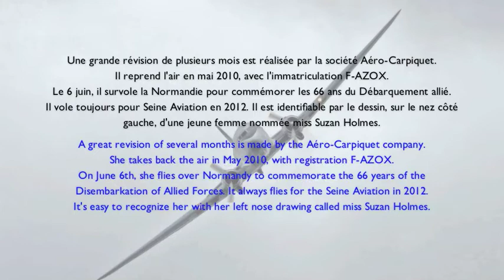Douglas Company DC3 (F-AZOX) - RIH Biscarosse, 19/05/2012)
Douglas DC-3C (ex-C 47B)

C/N 33352 F-AZOX

Pilote : Alain BATTISTI

Construit en 1944 aux usines Douglas à Oklahoma City, ce Douglas C-47B est immatriculé 44-77020 lorsqu'il est affecté à l'US Air Force ; il est vendu à la Royal Air Force britannique, où il est immatriculé KN655. Il vole ensuite pour les Forces Royales Aériennes Canadiennes dès 1946 sous le numéro RCAF1000. En 1970, il est affecté au 412ème escadron de Transport des Forces Armées Canadiennes avec l'immatriculation 12965, en tant qu'appareil pour VIP et il accueille à son bord la Reine du Canada (... qui est celle du Royaume-Uni et du Commonwealth... ;-)  ). En 1975 (?), il est acheté par Eclipse Consultants (immatriculé C-GGJH) puis Skycraft Air Transport en 1976. Il porte alors l'immatriculation C-GSCC, qu'il conserve après son rachat par Ilford-Riverton la même année (qui l'opère jusqu'en 1984), puis, en 1986, par Air Manitoba après 2 années de stockage. En 1991, il quitte le Canada pour devenir français, quand il est acquis par Air Dakota (association "Un Dakota pour la Normandie") : il est immatriculé F-GIAZ, puis F-GIDK à partir de 1994. L'appareil est stocké à Dinard à partir de 2000. Après son acquisition par Seine Aviation en 2008, il est remis en état pour effectuer un vol jusqu'à Caen, où il arrive le 31 octobre 2009. Une grande révision de plusieurs mois est réalisée par la société Aéro-Carpiquet. Il reprend l'air en mai 2010, avec l'immatriculation F-AZOX. Le 6 juin, il survole la Normandie pour commémorer les 66 ans du Débarquement allier. Il vole toujours pour Seine Aviation en 2012. Il est identifiable par le dessin, sur sur le nez côté gauche, d'une jeune femme nommée miss Suzan Holmes.

Built in 1944 at Douglas factory in Oklahoma City, this Douglas C-47B is registered 44-77020 when she is allocated in the US Air Force ; she's sold to Royal Air British Force (which gives her nickname Dakota), where she is registered KN655. She then flies for the Canadian Royal Air Forces in 1946 under the RCAF1000 number. In 1970, she's assigned to the 412th Transport Squadron of the Canadian Armed Forces with the registration 12965, as a VIP transportation and he carries the Queen of Canada (... also Queen of the United Kingdom and Commonwealth... ;-) ). In 1975 (?), she's bought by Eclipse Consultants (registered C-GGJH), then Skycraft Air Transport in 1976. Then she received the registration C-GSCC, which it preserves after its repurchase by Ilford-Riverton the same year (which operates her until 1984), then, in 1986, by Air Manitoba after 2 years of storage. In 1991, she leaves Canada to become French, when she's acquired by Air Dakota (association "Un Dakota pour la Normandie", Dakota for Normandy) : she is registered F-GIAZ, then F-GIDK starting from 1994. The Dakota is stored in Dinard starting from 2000. After its acquisition by Seine Aviation in 2008, she's repaired to accomplish a flight to Caen, where she arrives on October 31st, 2009. A great revision of several months is made by the Aéro-Carpiquet company. She takes back the air in May 2010, with registration F-AZOX. On June 6th, she flies over Normandy to commemorate the 66 years of the Disembarkation of Allied Forces. It always flies for the Seine Aviation in 2012. It's easy to recognize her with her left nose drawing called miss Suzan Holmes.

14ème Rassemblement International des Hydravions de Biscarosse
14th International Seaplanes Meeting of Biscarosse
17-20/06/2012